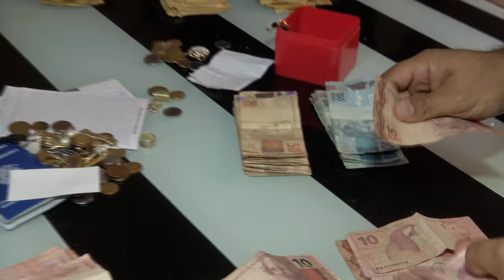Polícia apreende 56kg de maconha no centro de Teresina